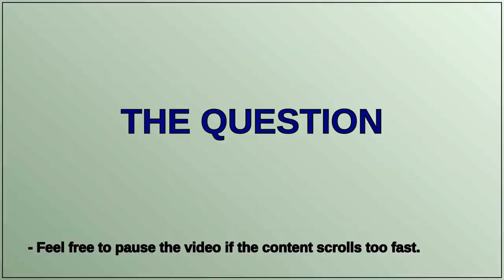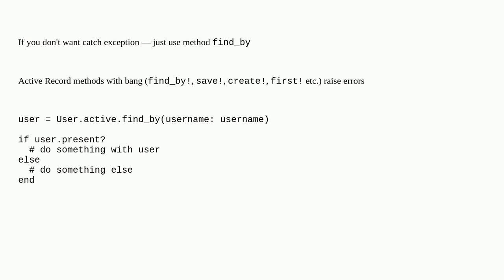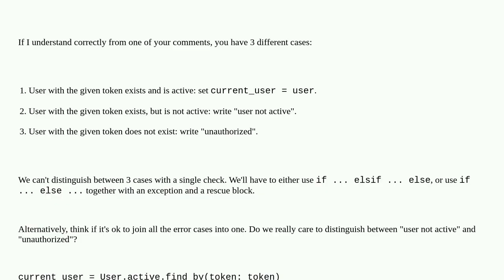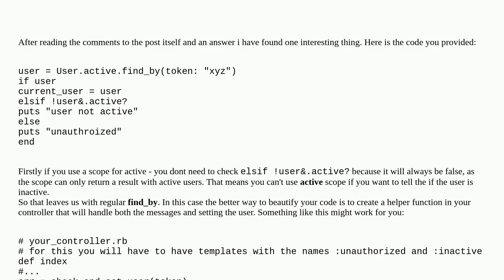Is there any way to return a message if the scope fails in rails?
A special thanks goes out to the community

  ruby ruby-on-rails